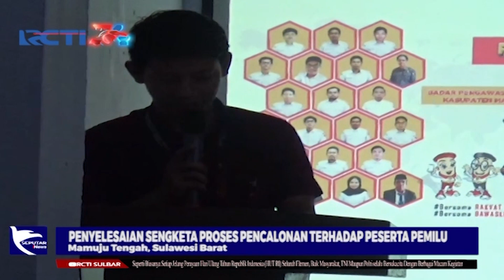Pencegahan Pelanggaran Pemilu | Seputar iNews Sulbar | 14-08-2023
Sebagai upaya pencegahan atas hak sengketa pada peserta  pemilu mendatang, badan pengawas pemilihan umum kabupaten mamuju tengah, sulawesi barat, menggelar sosialisasi penyelesaian sengketa, atau pelanggaran pencalonan presiden beserta wakil presiden, DPR, DPD dan DPRD, pada pemilu mendatang.